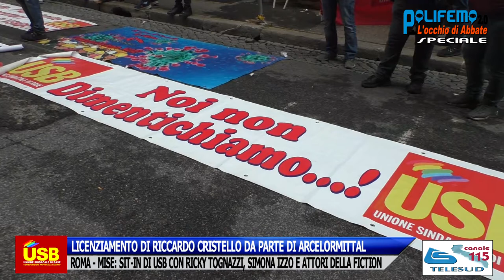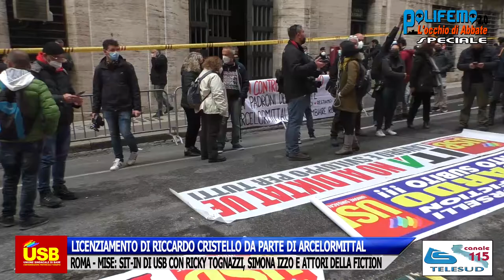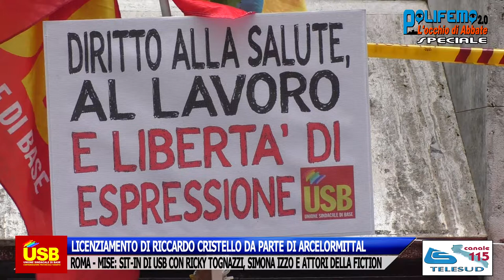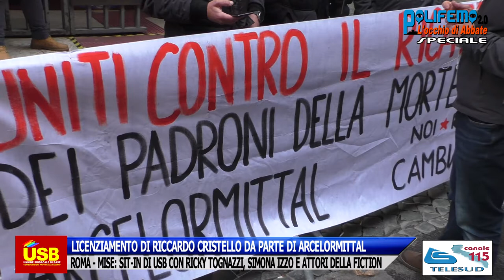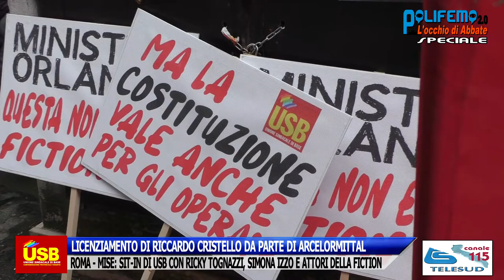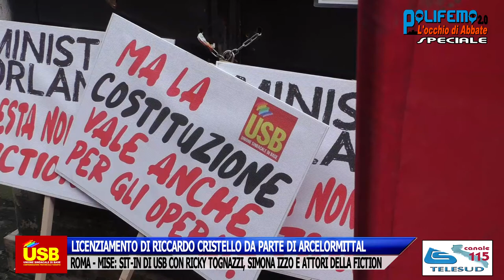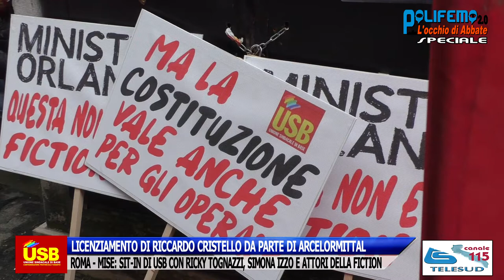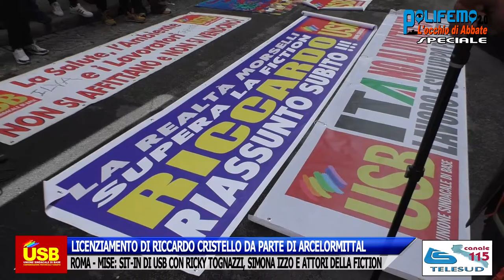LICENZIAMENTO R. CRISTELLO:ROMA - MISE, SIT-IN USB CON TOGNAZZI, IZZO E ATTORI FICTION